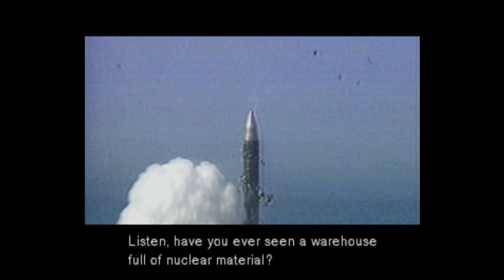MG35th - Metal Gear Solid (1998) - Boss Fight: Revolver Ocelot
Boss Fight with Revolver Ocelot, and rescuing ArmsTech President Kenneth Baker
Captured on PlayStation 3